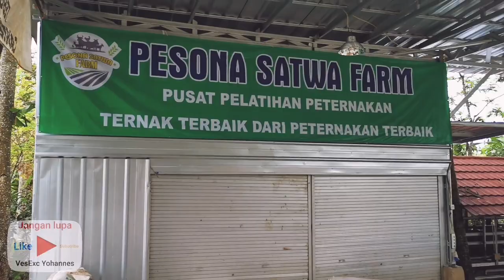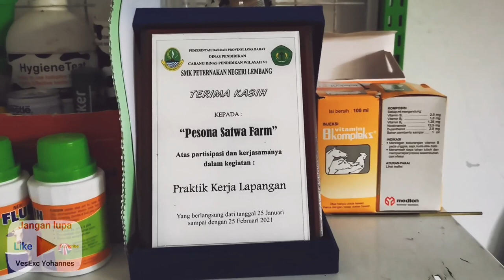Pesona Satwa Farm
peternakan termewah nomor 1 di indonesia